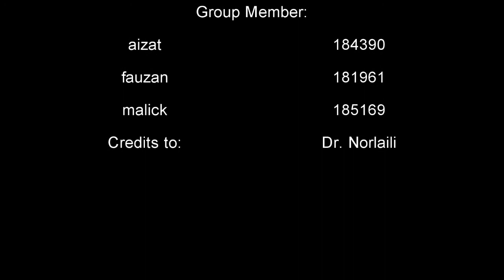Physics Misconception - Group Aizat